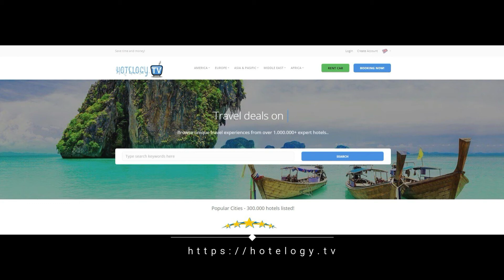AM Urquinaona - Barcelona - Spain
Set in Barcelona, 1,000 yards from Tivoli Theatre and 0.6 miles from Picasso Museum, AM Urquinaona offers free WiFi. The property is 0.6 miles from Portal de l'Angel and a 12-minute walk from Plaça Catalunya.

This air-conditioned apartment comes with a kitchen, a seating area, and a TV.

La Seu, Cathedral of Barcelona is 0.6 miles from the apartment. The nearest airport is Barcelona El Prat Airport, 8.7 miles from the property.

Eixample is a great choice for travellers interested in architecture, food and shopping.

This property also has one of the best-rated locations in Barcelona! Guests are happier about it compared to other properties in the area.

This property is also rated for the best value in Barcelona! Guests are getting more for their money when compared to other properties in this city.